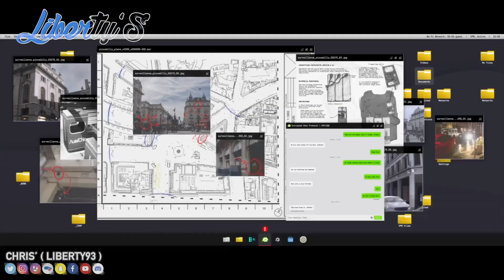CRITIQUE - CALL OF DUTY MODERN WARFARE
Près de 12 ans après la sortie de Call of Duty 4 : Modern Warfare, Activision et Infinity Wars font renaître un mythe ! Préparez-vous à repartir en mission avec le Captain Price. La formule fonctionne-t-elle toujours en 2019 ?

REJOINS MOI SUR UTIP !